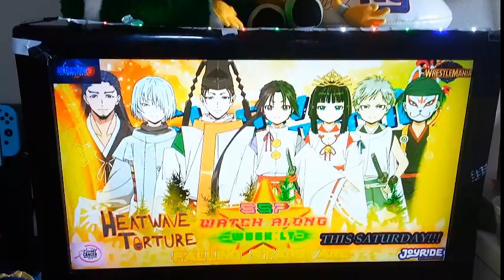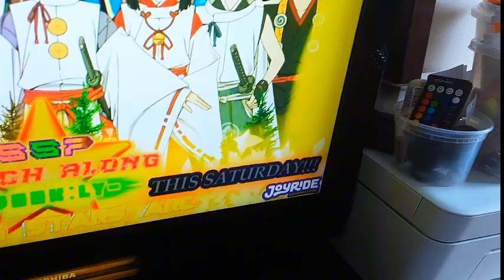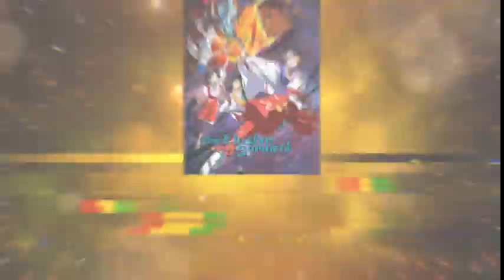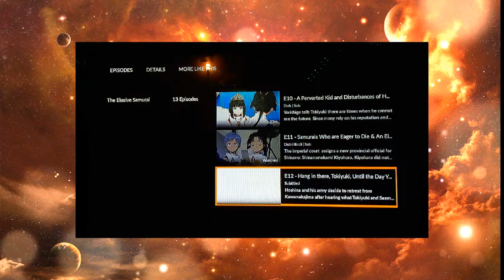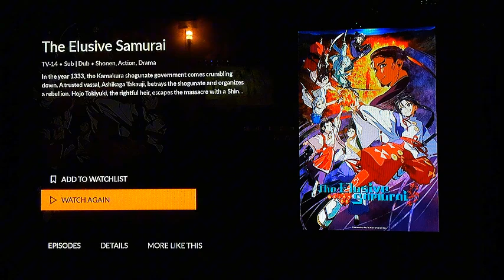SSP WATCH ALONG: WEEKLY: FSA - THE ELUSIVE SAMURAI - WRESTLEDREAM GO HOME SHOW (REACTION)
RIGHT BEFORE WE ARE HEAD TO WATCH ALONG: WRESTLEDREAM. THE ELUSIVE SAMURAI IS BACK FOR THE LAST SEVEN EPISODES EVER SINCE WE FIRST WATCH THEM BACK ON GAME ON! WE ARE GOING TO SEE WATCH THE LAST SEVEN EPISODES IS GOING TO BE ABOUT AND WHO'S GOING TO STEAL THE SHOW FOR THE START OF FALLING STAR ARC!!!
NEXT: TOWER OF GOD S2
HEATWAVE TORTURE IS COMING ON OCTOBER 19. START @ 7 PM ET/ 4 PM PT. ONLY ON TDS ALL STAR & SHOOTING STAR PRODUCTION